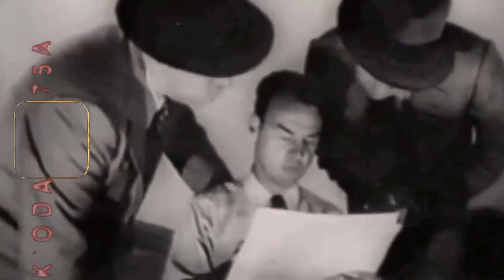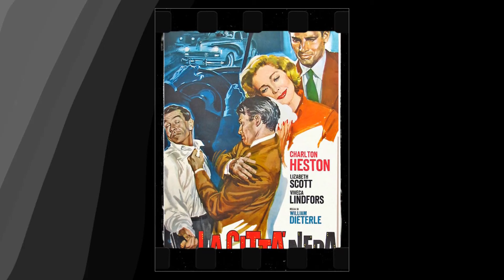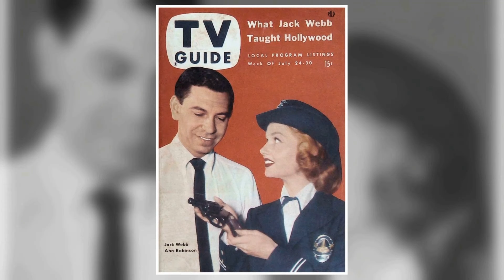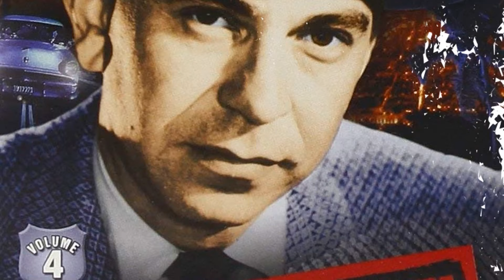Dragnet TV Series - Unbelievable Trash Revealed